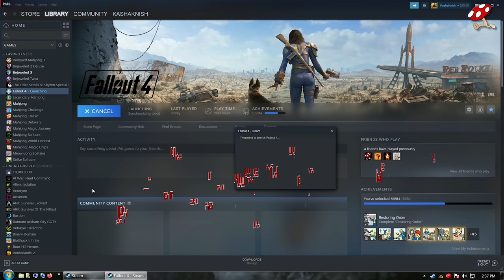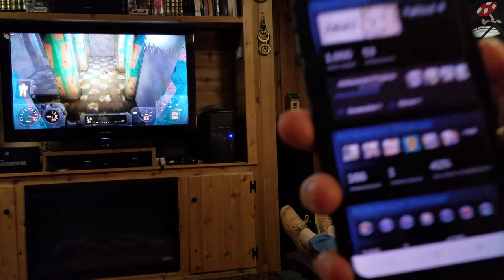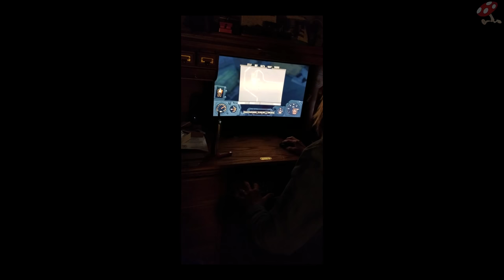My Mom Has Played Fallout 4 for Over 1000 Hours...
My Mom crossed over 1000 hours played of Fallout 4, her favorite game. Bonus footage at the end (apologize for vertical video ahead of time) of one of the funniest moments I have ever recorded from her playing Fallout 4.